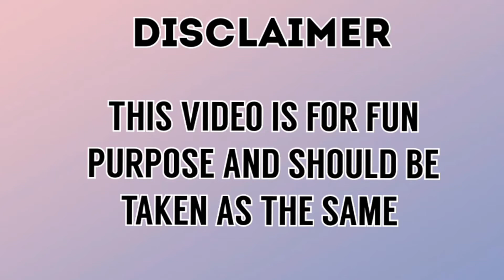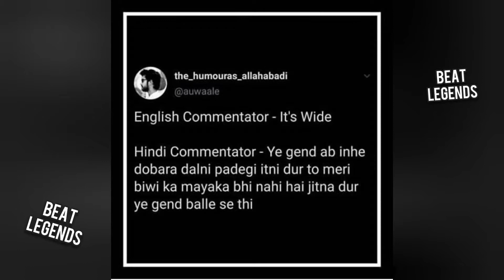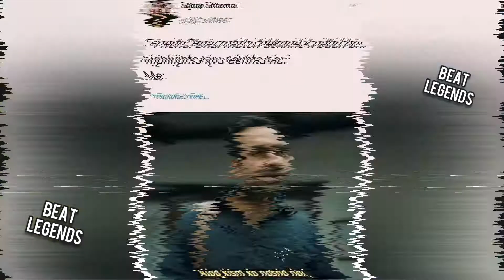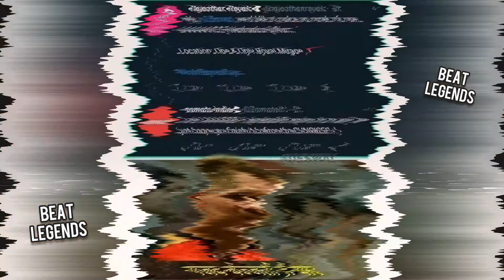IPL 2020 FUNNY MEMES . CRICKET MEMES 2020 |BEAT LEGENDS